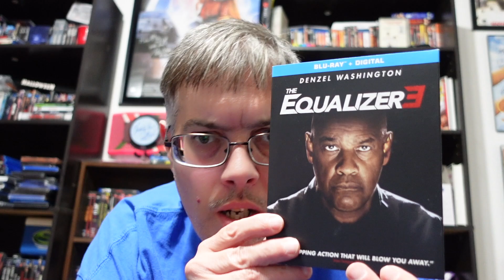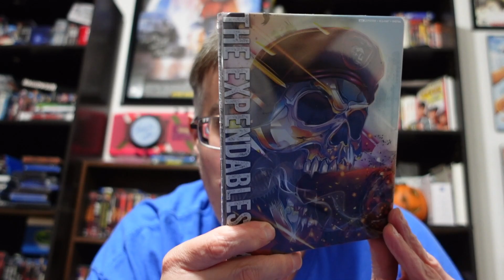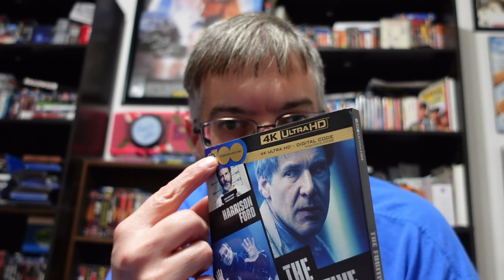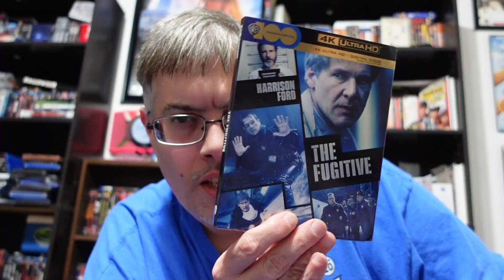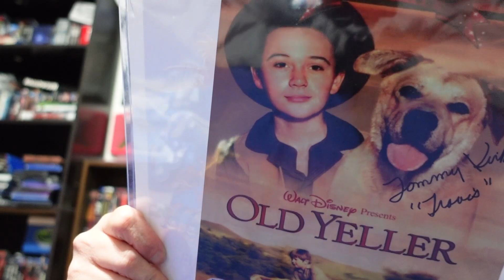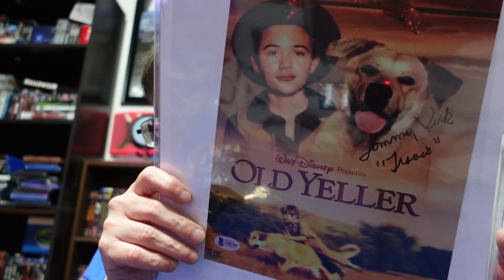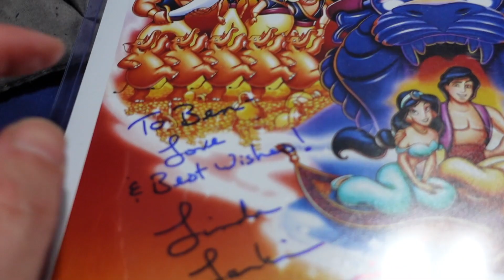Unboxing New 4ks & Blu rays And More